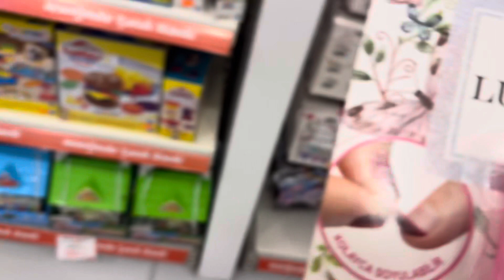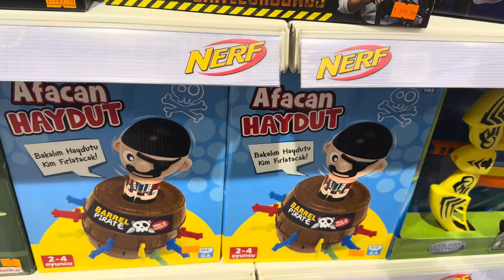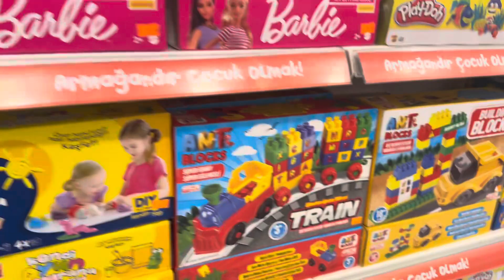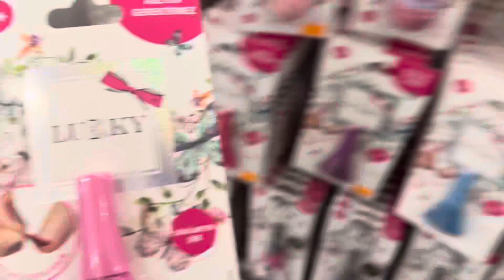BEREN BAŞARDI !!! BERENİ BEKLEYEN ÖDÜL NE?? OYUNCAKÇIDAYIZ HADİ BİRLİKTE HEDİYESİNİ ALALIM !!!